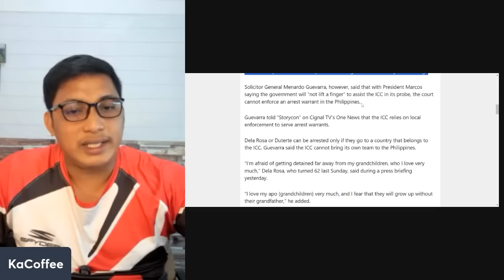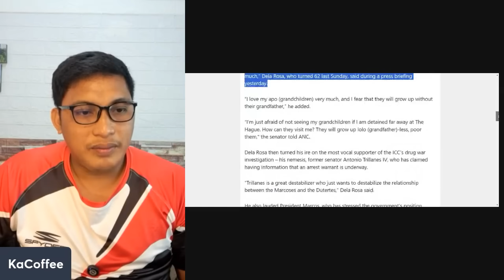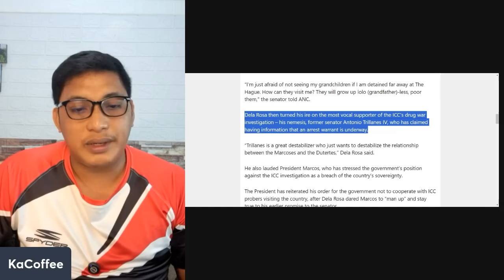BATO DELA ROSA, NANGGAMIT LANG?